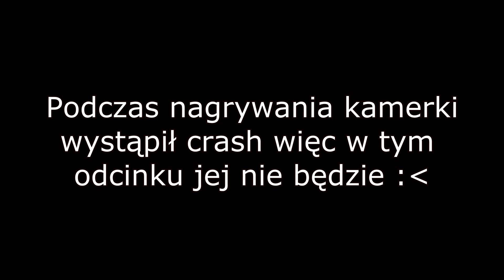Zagrajmy w "The Walking Dead: Season Two" #6 ~~TAK KURWA TAK TAK TAK!!!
Drugi sezon The Walking Dead już jest dostępny, a w nim kontynuujemy próby przetrwania w świecie pełnym żywych trupów... Lecz tym razem jako Clementine